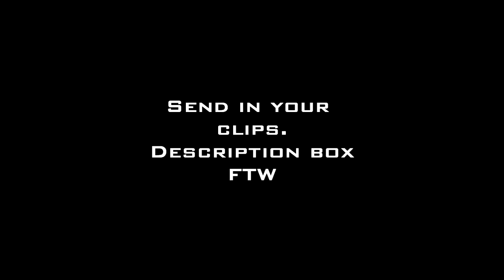Top five tomahawk kills